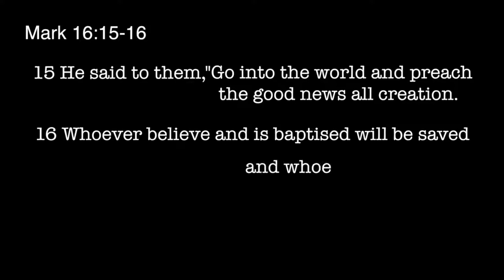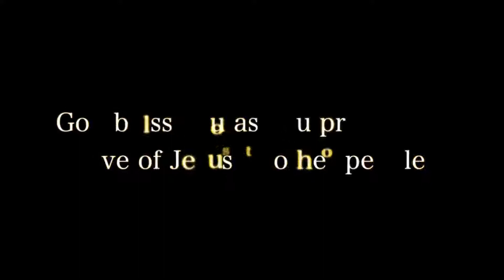Sharing your faithBSP JULIUS MAINA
IGAC UTHIRU  Sharing your faith BY JULIUS MAINA